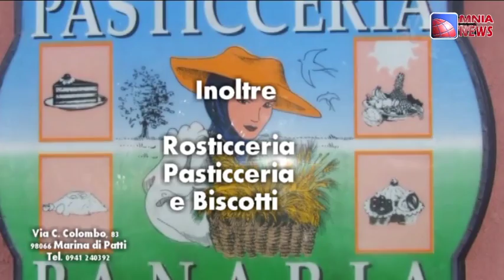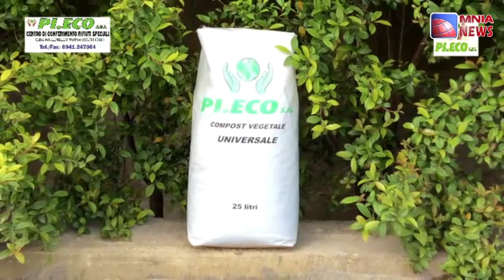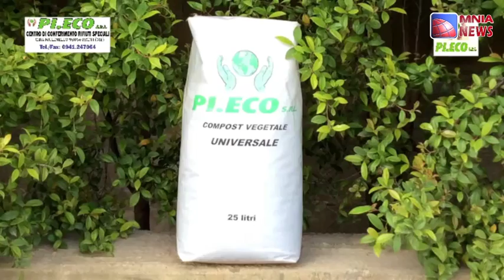Patti: L'Alma Basket si tinge di nuovo.